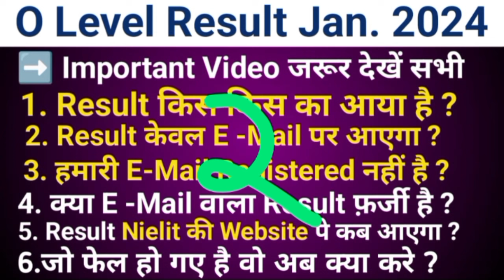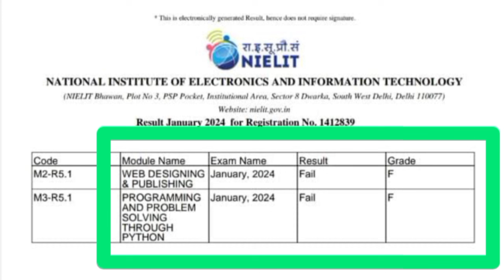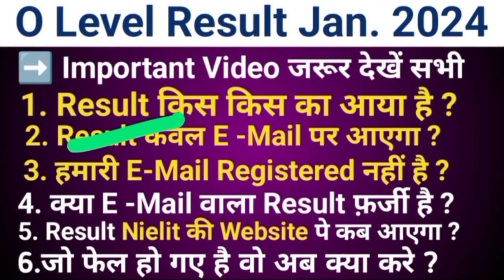O Level Result Declared January 2024 ll All Doubts Clear By Ahamad Sir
O level Result January 2024 ? ‎@ahamadtechnology
O level result date 2024
O level result kese check kare
O level result date January 2024
O level result jan 2024
Nielit o level course in hindi

O LEVEL result declared
O LEVEL result July 2024
O LEVEL result January 2024
O LEVEL Course In hindi
O LEVEL Certificate July 2024
O LEVEL Certificate Signature Ke sath
O LEVEL Certificate Kese Print kraye

AHAMAD SIR
Your Query
O LEVEL M1R5 MCQ Question
O LEVEL M2r5 Important Questions
M3R5 Important Questions
M4R5 Important Questions O LEVEL Practical Question Paper
O LEVEL Previous Year question paper
olevelcomputer course in hindi
olevel m1 r5 important questions
olevelpractical paper
olevel kya hota hai
olevel result 2023
olevel python
olevel result july 2023
olevel certificate download
olevel course